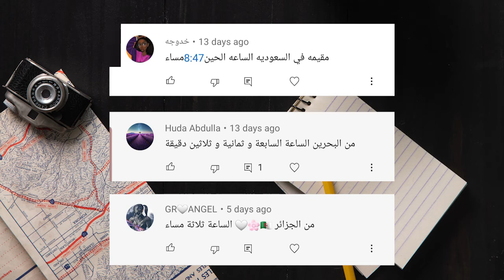حديث تحفة 6 | ازاي نرجع لانستجرام بعد انقطاع ؟ ازاي ننعش حساب انستجرام ونزود عدد المتابعين والتفاعل؟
اهلا وسهلا بيكم يا اصدقاء في حلقة جديدة من حديث تحفة ، في حلقة النهارده هنتكلم على ازاي نرجع لانستجرام من تاني بعد فترة انقطاع وازاي نرجع من تاني نزود التفاعل وعدد المتابعين؟

لو عجبكم الفيديو متنسوش اللايك ، اعملوا سبسكرايب وفعلوا الجرس عشان يوصلكم كل جديد أول بأول

اعرفوا اكتر عن العمل الحر والربح من انستجرام من مدونتي

المنتجات اللي بحبها والأدوات اللي بستخدمها واكواد خصم حصرية